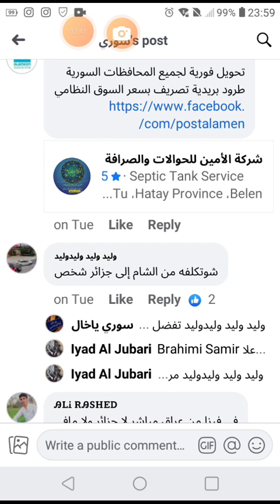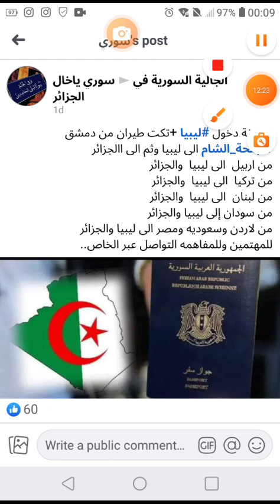لماذا كل الاحانب يريدون السفر الى الجزاءر